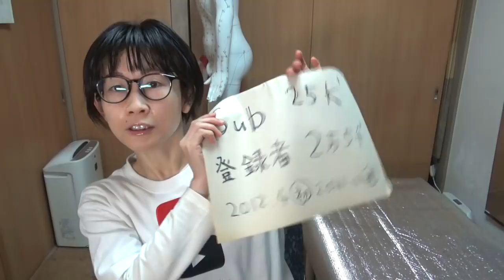【感謝】登録者２万５千名突破記念花澤２５歳化計画【りらく屋】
ありがとうございます！リファフォーボディでマッサージしてます。(^^)